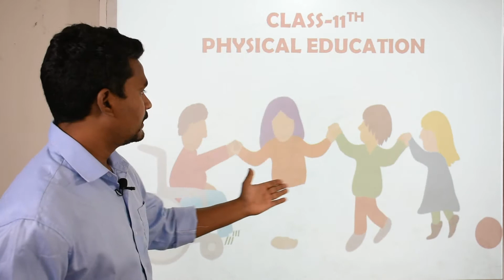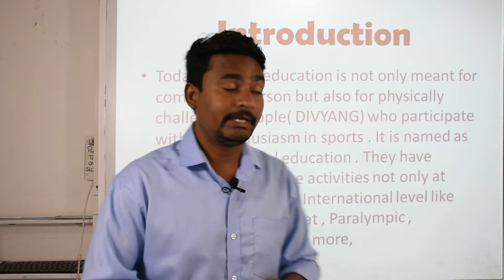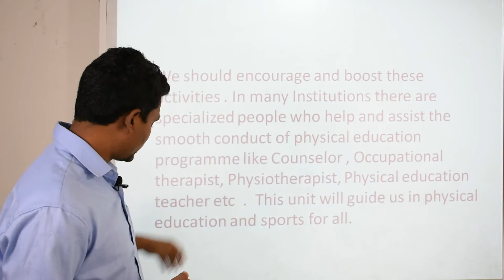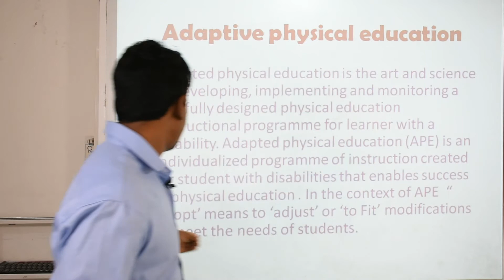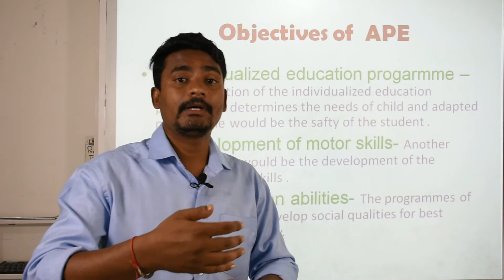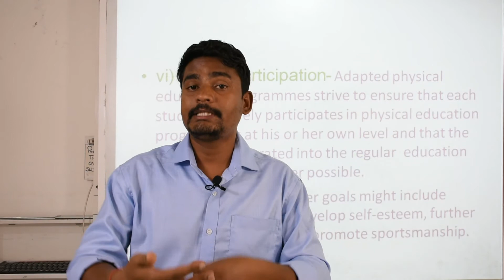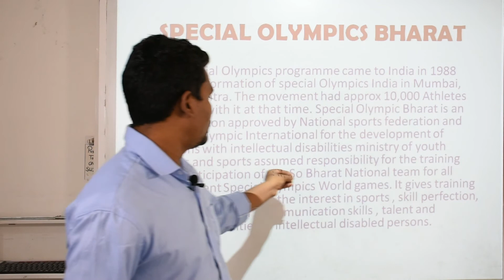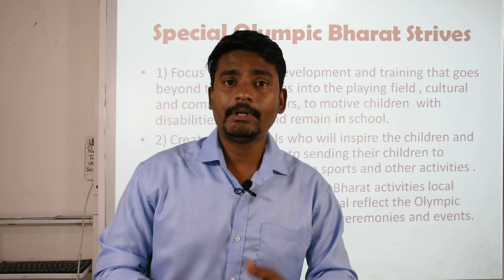Class 11th Physical Education (VIII Video)